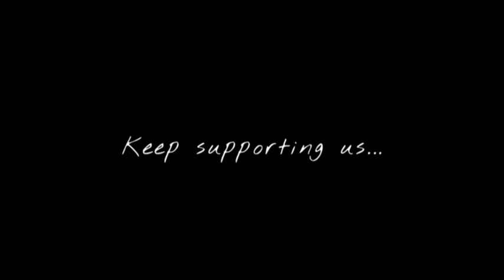Gt Road Pe Chale Gaadi Nam Chale Gudgame Me | Gaadi Nuye Chalegi R Maan | Latest Haryanvi Song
Lyrics:- Gt Road Pe Chale Gaadi
Nam Chale Gudgame Me
Limit Me Rehle Hero Na Ban
Chod De Chore Drame Ne

Koye Drama Hona Ni
Mahoul Ka Sutta Kar Dunga
Me Tail Lgau Aslyan Ke
Tu Beth Ke Goli Ghaleggi

Mahri Gadi Nuye Challegi
Yaar Marenge Fire Fer Bhi
Gadi Nuye Chalegi

Kand Ghanne Tu Krda Chale
Ghtna Ek Se Kal Kari
Hwa Me Angli Rakhu Su Me
Gadi Udta Teer Meri

Drle Thoda Albada Te
Maar Kasutti Kha Jyaga
Bhola Baba Gel Meri
Chora Duniya Pe Chha Jyaga

Parshasan Te Bach Na Pave
Ghal Hathkadi Lejange
Je Isa Hogya Madam Ji
Shream Goliyan Chalengi

Gadi Nuye Chalegi

Kayi Kawe The Tera Tym Jaliya
Tu Bta Karn Ke Aya Hai
Uda Dyunga Meri Lehar Dekh
Tere Yaar Ne Tender Thaya Se

24 Ghante Gel Rawe Tere
Chora Vo Bhi Chala Se
Maana Maana Khya Kare
Billa Sonipat Ala Re

Krega Kuch Toh Ulta Lage
Bat Teri Ghanni Gehri Se
Agya Chora Role Me
Apne Market Sari Hallegi

Gadi Nuye Chalegi

 [ Feel Vibes ]

@Naveen Records

Thankyou 💙